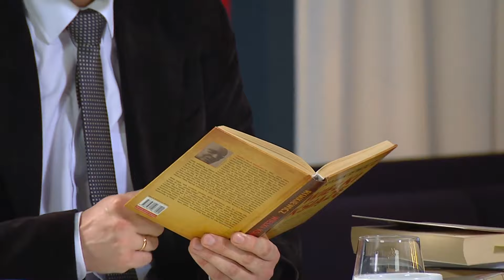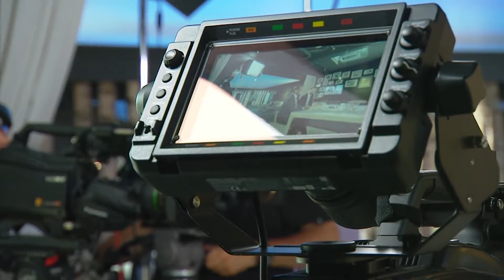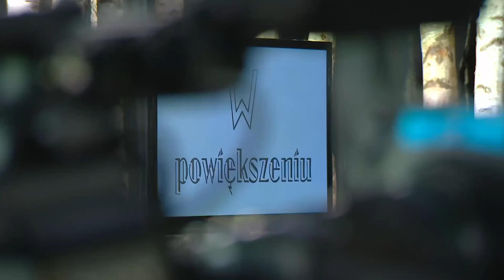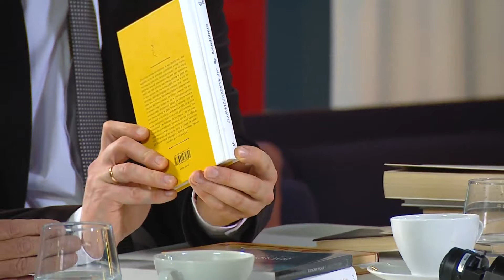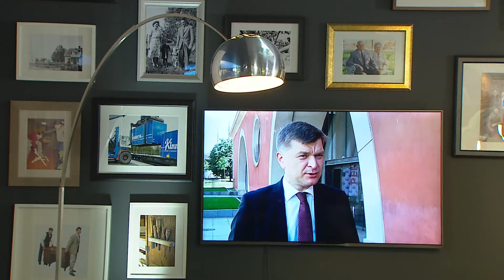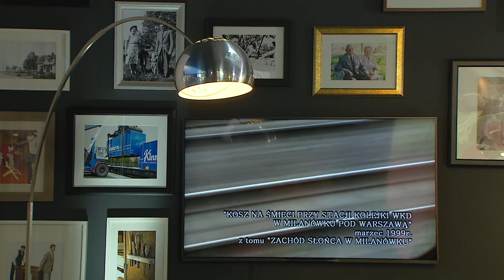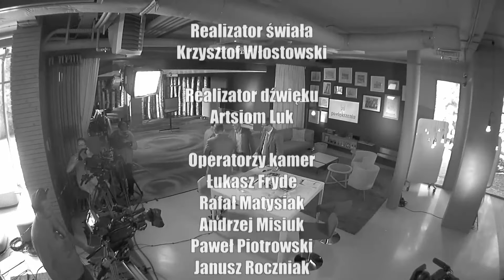Jarosław Marek Rymkiewicz | W powiększeniu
Bohaterem odcinka jest poeta, eseista, prozaik, dramaturg, tłumacz i literaturoznawca Jarosław Marek Rymkiewicz.